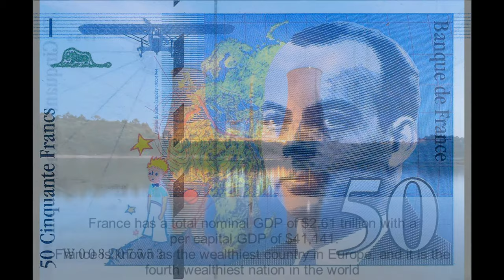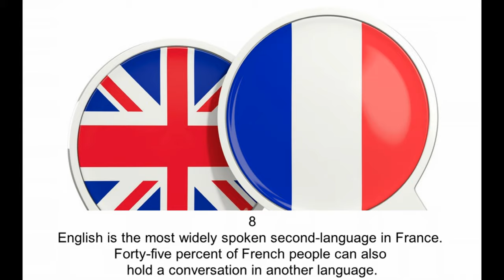10 Fascinating Facts about France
France , is a country whose territory consists of metropolitan France in Western Europe and several overseas regions and territories. The metropolitan area of France extends from the Mediterranean Sea to the English Channel and the North Sea, and from the Rhine to the Atlantic Ocean. It is bordered by Belgium, Luxembourg and Germany to the northeast, Switzerland and Italy to the east, and Andorra and Spain to the south.